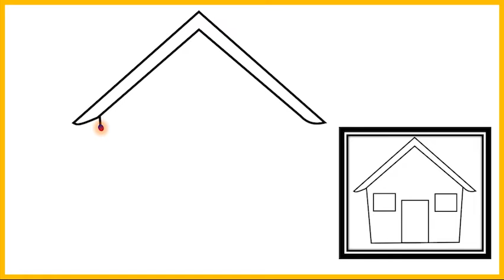🏠 Cómo dibujar una Casa Paso a Paso | Dibujo de Casa 🏠